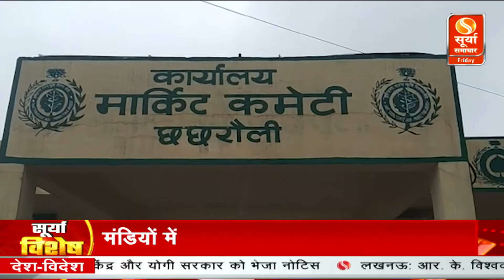1 अप्रैल से शुरू होगी गेहूं की सरकारी खरीद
सरसों की सरकारी खरीद तो मंडियों(government procurement of mustard) में चल ही रही है, अब 1 अप्रैल से गेहूं की सरकारी खरीद(Government procurement of wheat from April 1) भी शुरू होने जा रही है, एक तरफ किसान मौसम की मार से परेशान(farmers upset due to bad weather) हैं, तो दूसरी ओर कई मंडियों में अभी तक व्यवस्थाएं ही दुरुस्त नहीं हो पाई हैं